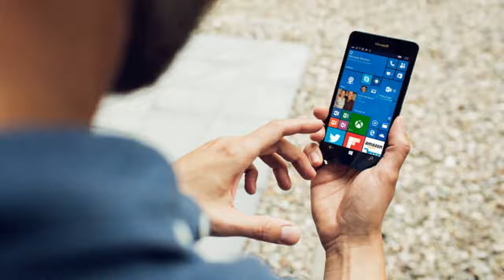MICROSOFT VP CONFESSES WINDOWS 10 MOBILE IS EFFECTIVELY FINISHED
Microsoft’s vice president of operating systems, Joe Belfiore, has made the company’s position regarding Windows 10 Mobile clear in a series of revelatory tweets. “Building new features/hardware [isn’t] the focus,” wrote Belfiore, confirming what most already knew, and Microsoft fans already feared: The Windows 10 Mobile operating system is effectively dead.

The conversation started with a tweet to Belfiore asking if it was time to leave the Windows Mobile platform. He replied with a message saying companies still hand them out, and Microsoft will support the software; but then he confessed that he has already switched mobile systems. Although he doesn’t clarify which one he switched to, he mentions hardware diversity as a driving factor, indicating it’s Google Android.

Windows 10 Mobile and its faithful few fans haven’t been completely abandoned, and are promised updates to fix bugs or close security exploits, but no new features or devices are seemingly planned at all. Belfiore bemoans the lack of apps, a major factor in Windows 10 Mobile (and Windows Phone) losing out to Android and iOS. He says Microsoft paid developers, and assisted with writing apps to incentivize developers, but the “volume of users is too low for most companies to invest,” he adds.

At the end of last year, Windows Phone had a mere 0.7 percent of the global smartphone operating system market, and Windows 10 Mobile held only 14 percent of that figure. The majority of device owners still used Windows